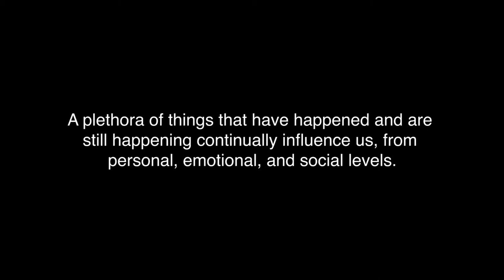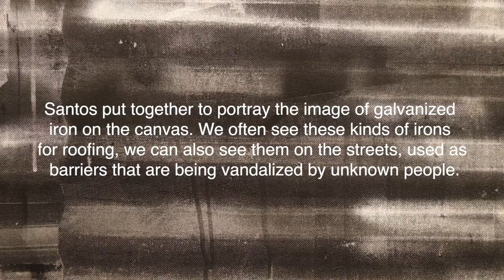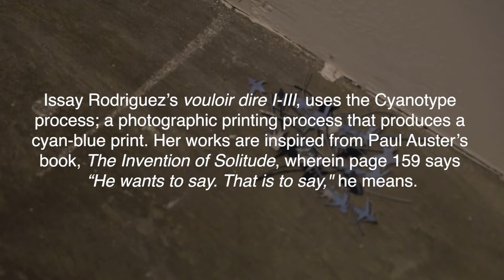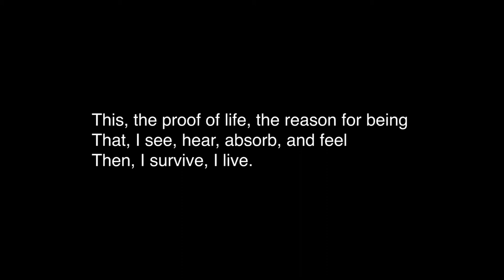This, That and Then (artists: Amir, Lim, Rodriguez, Santos, Wipo, Yu)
This, That and Then

Brisa Amir
Lou  Lim
Issay Rodriguez
Luis Santos
Wipo
MM Yu

13 October - 10 November 2021